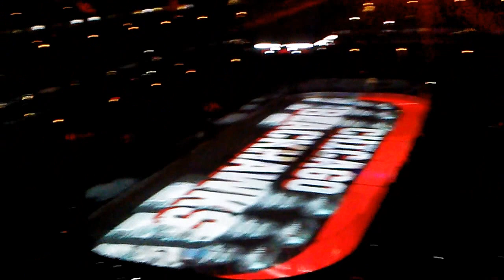December 23, 2016 Colorado Avalanche-Chicago Blackhawks 2-1 in OT